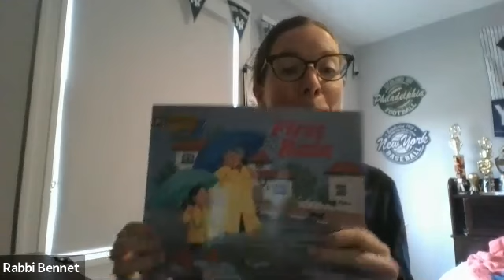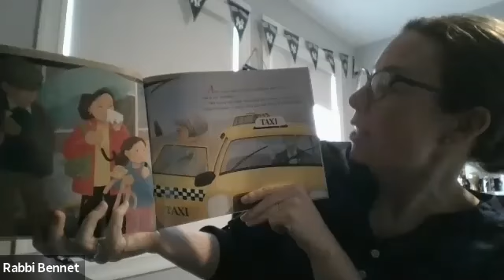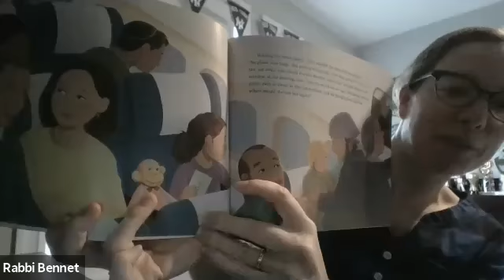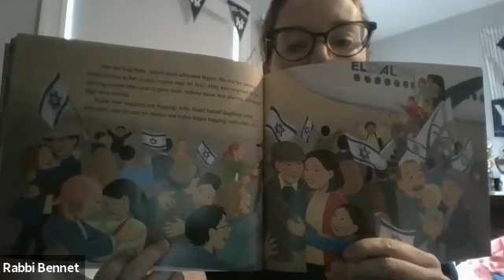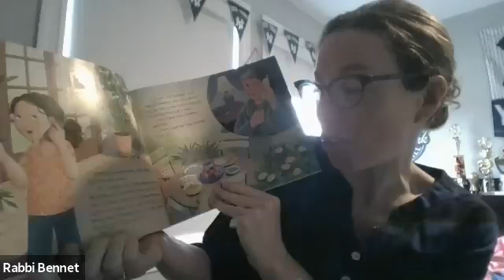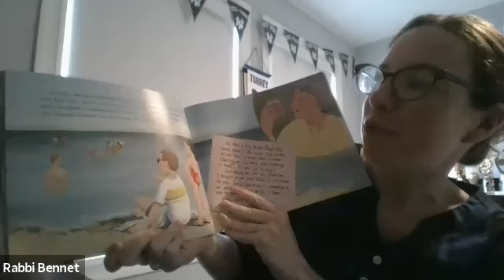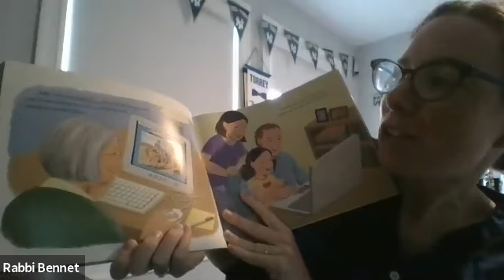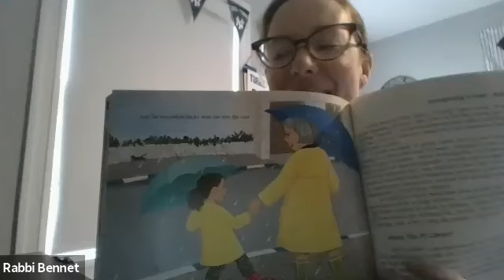Jewish Values With Rabbi Bennet Yom' Ha'atzmaut